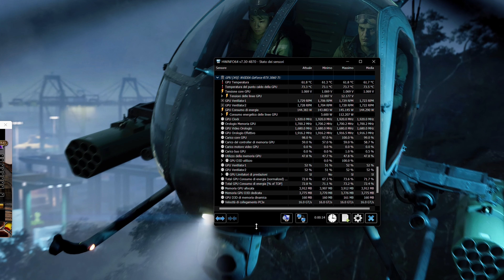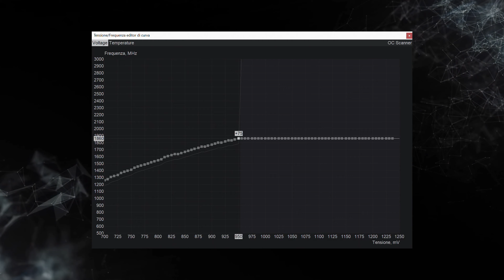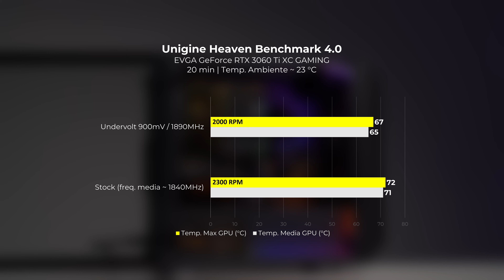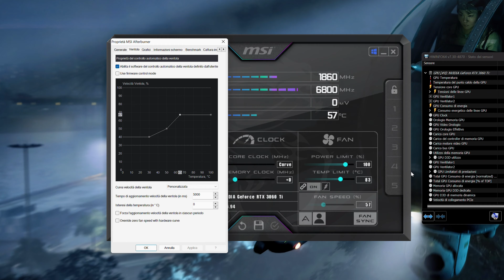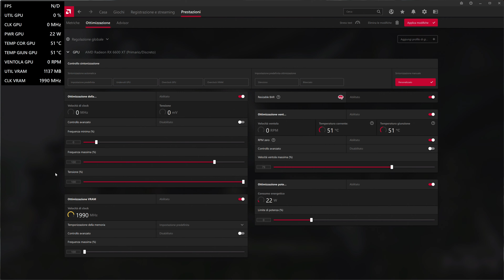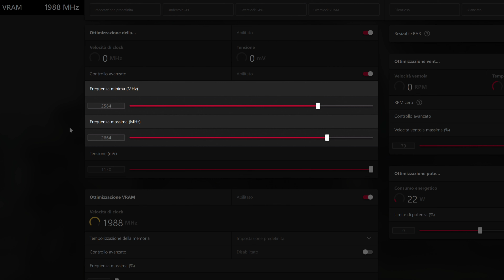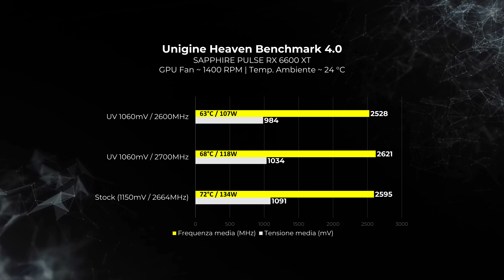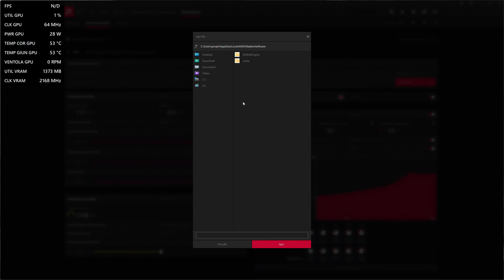COME RENDERE LA TUA SCHEDA VIDEO FRESCA E SILENZIOSA! - Guida GPU Undervolting (NVIDIA e AMD)